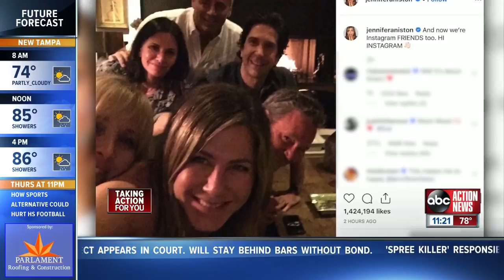Tease to sports with john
ABC Action News tracks tropical developments in the Atlantic